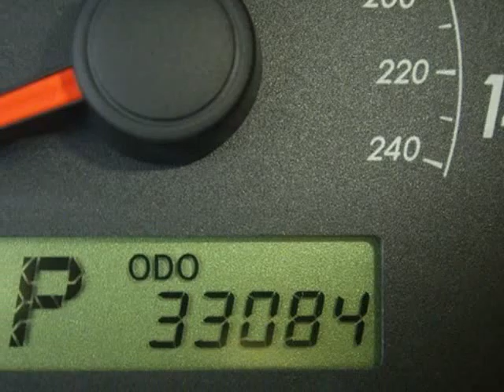2009 TOYOTA Corolla 4dr Sdn Auto LE Springfield NJ New Jersey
2009 TOYOTA Corolla 4 Door Sedan Auto LE

Autoland
Springfield, NJ